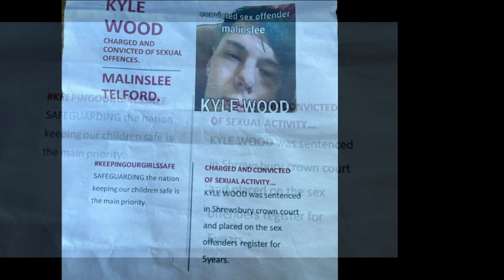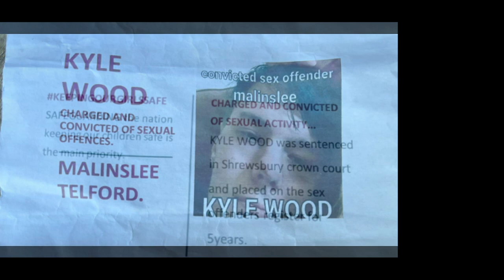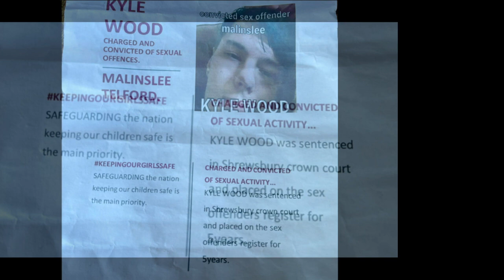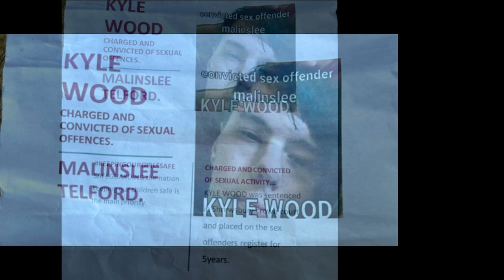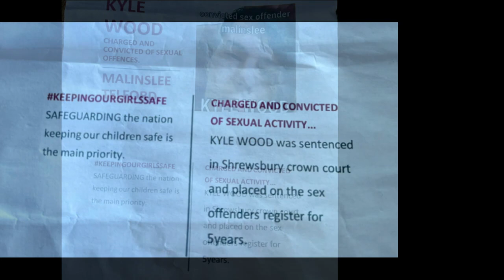AWARENESS VIDEO OF A LOCAL CHILD PREDATOR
Pervert avoids prison after committing multiple sex offences
A man has avoided a prison sentence after grooming and engaging a 13-year-old girl into sexual activity and possessing indecent images of children
Kyle Wood, 19 of Waggoner’s Fold, Malinslee, Telford appeared at Shrewsbury Crown Court to be sentenced after pleading guilty to:
Four counts of sexual activity with a female child
Three counts of possessing indecent images of children
The court was told that Wood who is unemployed, groomed the 13-year-old victim he had befriended and manipulated.
Wood pressured the girl into sexual activity and warned her not to tell anyone.
He was also convicted of possessing indecent images of children – some of which he had taken of the victim.
The proscution told the judge that Wood had breached a previous restraining order by contacting the victim which led to continued abuse.
The judge sentenced Wood to a community order and 55 days rehabilitation
A five 5-year restraining order was put in place and he was told to register as a sex offender for a period of five years.
Wood’s family were in court to support him. They laughed and joked after the sentence handed down and in the direction of the victim, his mother could be heard saying: “You’ve got to be pathetic to make up lies like this”